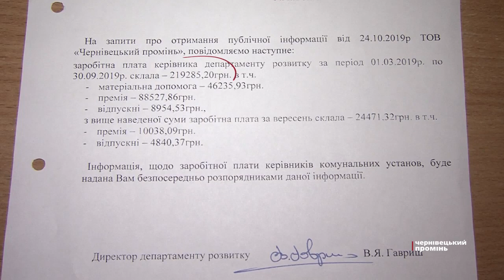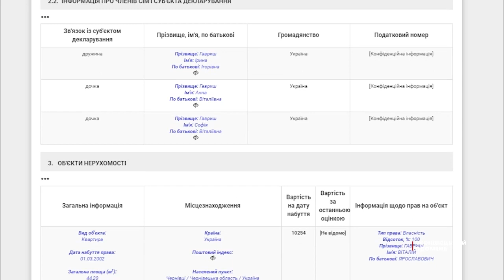219 тисяч гривень зарплати за пів року | Віталій Гавриш